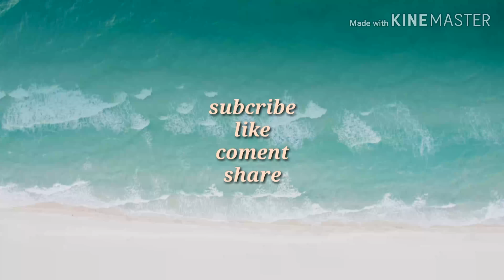Lindswell kwok dan Achmad Hulaefi woW ROMANTIS BANGEED Resepsi#part4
Kemeriahan & Romantisnya sepasang atlet wushu Indonesia